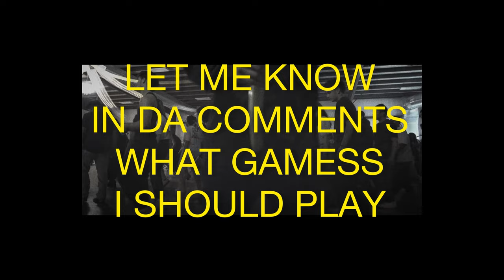Edgar’s Crash A Quinceañera!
just a buncha edgars havin fun.

Details